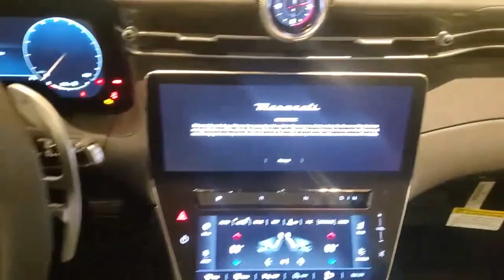2023 Maserati Grecale Live Roswell GA P7418422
White 2023 Maserati Grecale GT AWD ZF 8-Speed Automatic I4brbr22/29 City/Highway MPG